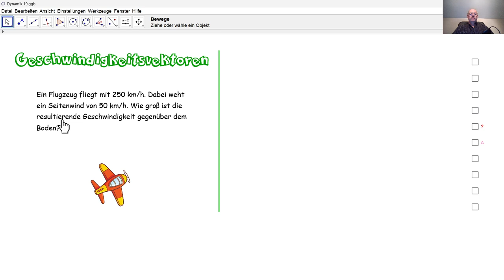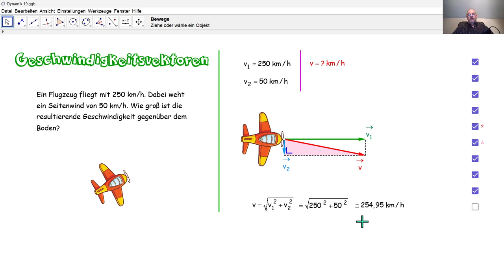Physik 4PhD050 Geschwindigkeitsvektoren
Geschwindigkeiten sind Vektoren und müssen also vektoriell addiert werden.